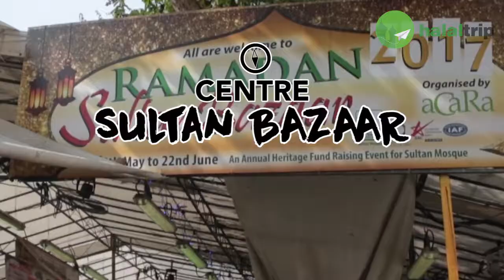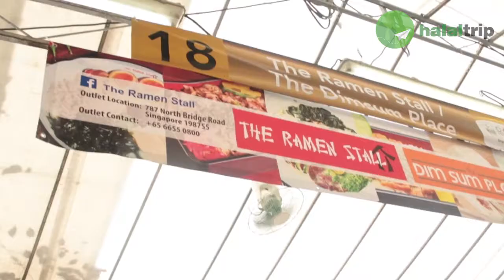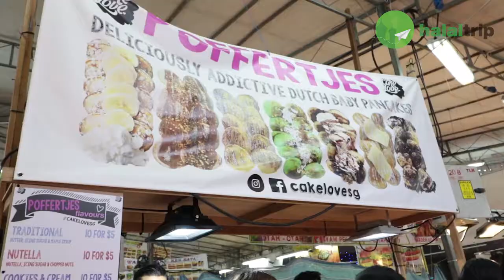4 Substitute Ramadan Bazaars to Break Away from the Singapore's Geylang Bazaar Crowd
Where can you go when Singapore's Geylang Bazaar gets too crowded? Check out alternative Ramadan bazaars in Singapore. Due to its immense popularity, the Geylang Ramadan Bazaar tends to attract huge crowds making it somewhat difficult to enjoy a peaceful shopping experience. For this reason, HalalTrip has put together a few suggestions of Ramadan Bazaars in Singapore that are great alternatives for Muslim travelers to visit instead.

Contact HalalTrip:
1003 Bukit Merah Central #07-14 Singapore 159836, Singapore

Credits